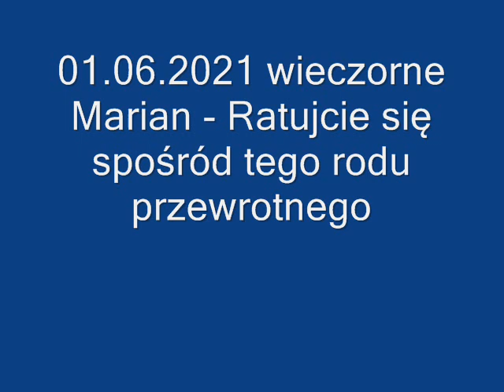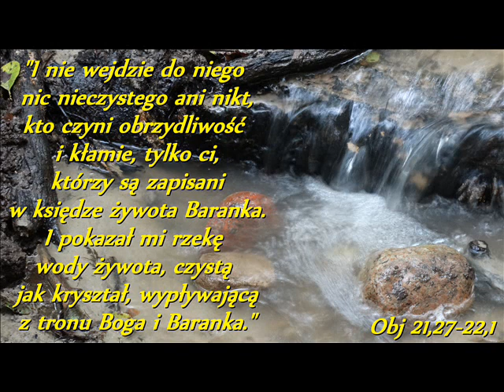01 06 2021 wieczorne Marian - Ratujcie się spośród tego rodu przewrotnego